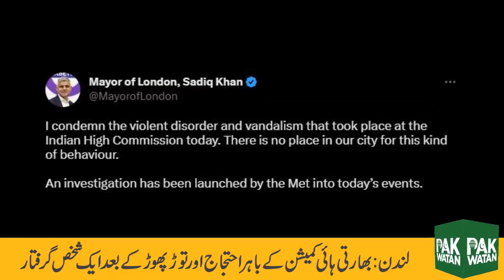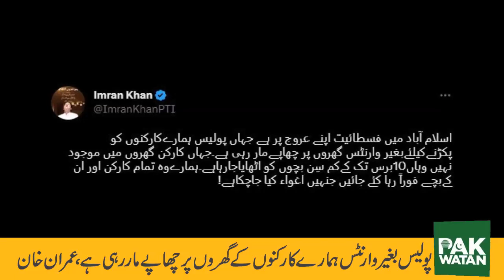Headline | News Bulletins | Infotainment | Breaking News | Pakwatan